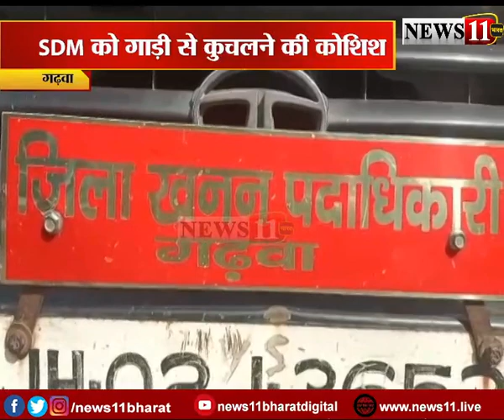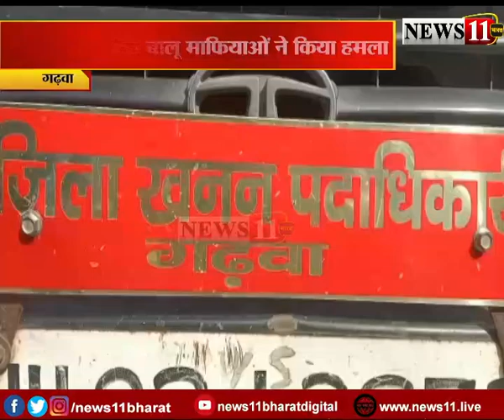बालू माफियाओं की दादागिरी, SDM को मारने की कोशिश